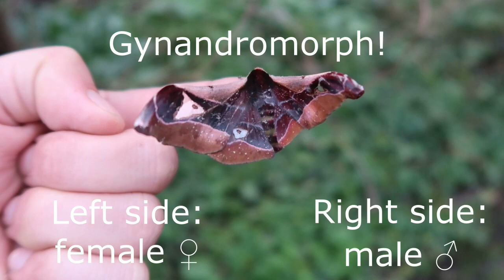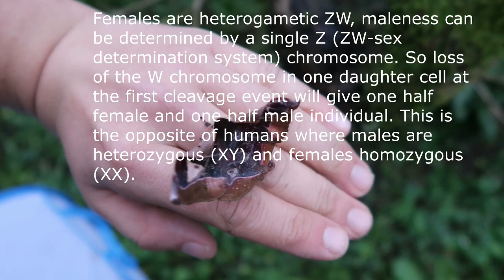Angulate Batwing: A Moth story (Holocerina angulata: Saturniidae)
!+PLEASE HELP+! My channel is demonetised and not supported by Youtube. My channel runs on donations for 100% and is completely dependent on the contributions of viewers, since I do not generate income with views at all! Without your support, I wouldn't be able to do this at all.
Another way of supporting me is sending me a payment through Paypal

Want to know more about me? Find out my personal websites about my hobby & photo albums via Linktree
Hey, did you know I build myself a HUGE community of people that love moths, butterflies and nature? Come talk with us and make friends! Here is a link to my discord chat group

I have a very big website with caresheets and instructions, about how to breed moths! Are you interested? Then please check it out! It's called 'breedingbutterflies'.

If you liked them, please tell me why in the comments. I also have a Facebook meme-page with moths. Wanna see it?

 Donate crypto -  My Bitcoin wallet address:   31nNVQFakCKa9QThYgfccMumCB2kKemeuJ and my Ethereum wallet address: 0x6938B84F35980964FCFDA80bd4Da58e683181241 – Also a user of cryptocurrencies? Why not, it’s a growing trend – for those that prefer to use more modern methods.

My name is Bart Coppens, I live in the Netherlands, in the area of Tiel. I research, breed and study butterflies and moths on multiple levels; much of my work is supported by social media. I'm an online entomologist! Your engagement helps me protect, educate people about, research and breed insects. Please make sure to use the playlists I created on my channel, where you can search my videos per insect family! Most of my content is about insects and nature, but sometimes I take the creative freedom to make other things aswell, just to spice up the variety. Sometimes I will upload angry rants, comedy videos, travel vlogs, educational content, or anything to do with biology. Variety is good!

Have you read everything in the description so far? I'm impressed. Who even reads these in the current year? Let me know by posting the secret codeword 'pineapple' in the comments, so I can give you a digital pat on the back. Before we go I have one more thing to say:

How do I get so many views? With an obscure topic like insects? I cheated a little. I use an app called 'tubebuddy' that optimises my thumbnails and keywords for me! That's right kids. Curious yet? The best thing: it's FREE to use!

"Social media and biology? What a stupid combination." - Unfortunately, social media has a somewhat negative reputation; one of vanity and narcissism. While that may be true in many cases, one would be foolish to ignore the potential social media has. People of my generation have the potential to amass international audiences like never possible before in history. In a world where our planet is suffering, why not use it to bring attention to the things we love?